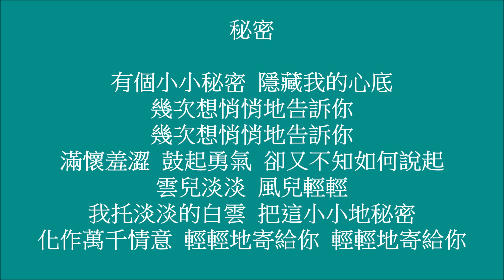尤雅 - 秘密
1977